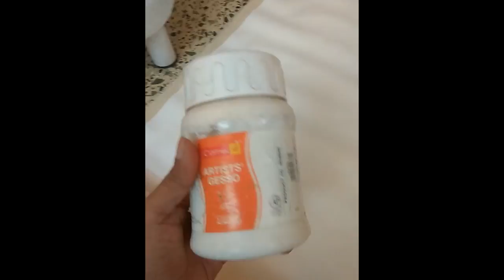Beginners Canvas Painting : How to Prepare Canvas to paint with Acrylic/Oil ,Paintings & Exhibitions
This is Roshan Barnes residing in Mumbai and this vlog is about my life, my passion for painting, hobbies and my Never Say Die attitude.

I wish to document all the phases of my life especially the struggles that I am facing due to my severe illness so that I can reach out to each and every person who is going through a similar situation in life and give them strength to chase their passion regardless of all odds and to Never Give Up.

Acrylic painting techniques for absolute beginners.

In this video you will find a step by step online tutorial teaching you on how to prepare your canvas for painting with Oil or Acrylics.

It will also tell you about the Do's & Don't of preparing your canvas, Acrylics can be the simplest medium to paint the only disadvantage being they dry faster and there is lesser scope of corrections in comparison to Oils.

Acrylics can be diluted with water to act like watercolors or can be used in their thicker form for more opaque applications.

The painting that is in progress is a 3ftX3ft Acrylic Abstract Painting. I have also put up images of my recent sketches, Canvas Paintings, Pen Sketches and the exhibition's I have participated in the past few years.

Topics Covered in the Vlog are :
How to stretch a Canvas
Things to remember while stretching a Canvas
Tools & Equipments used in Canvas Painting
Colors & Medium Used in Canvas Painting
Current Work in Progress
Images of Paintings & Exhibitions

Rosh The Chaser

Thanks For Watching and Please do not forget to Like, Share & Subscribe as because this is the 2nd of many more awesome vlogs to come ahead, Also if there is anything in specific you want me to cover then please let me know...Cheers & Praise God.